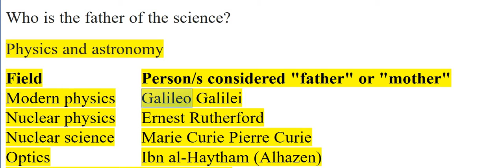Who is the father of the science